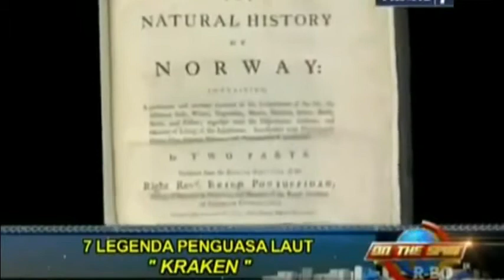7 TOP 7 Legenda Penguasa Laut - Khasanah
7 TOP  7 Legenda Penguasa Laut   -  Khasanah

##VIDEO KUMPULAN FILM SHALAHUDDIN AL AYYUBI
##SURAH AL-QUR'AN BY MUHAMMAD THAHA AL JUNAYD
KUMPULAN VIDEO 7 TOP 7 :
VIDEO kUMPULAN TIPS SEHAT ALAMI :
KUMPULAN VIDEO kHASANAH/KHAZANAH ISLAM:
KUMPULAN LAGU ISLAMI.
VIDEO BERITA MILITER DAN TNI

Inilah pembebasan Baitul Maqdis kedua, setelah dibebaskan oleh Khalifah Umar bin Khattab.
Salahuddin adalah salah satu pahlawan Islam terbaik.